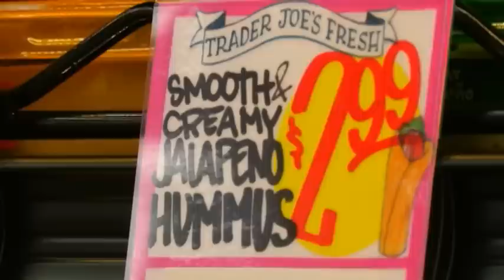TRADER JOES grand opening